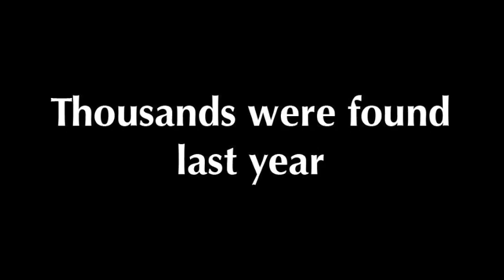Puzzle Cache Public Service Announcement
Gerta the Meek implores you to spend time working on puzzle caches in order to save them from neglect and abandonment.